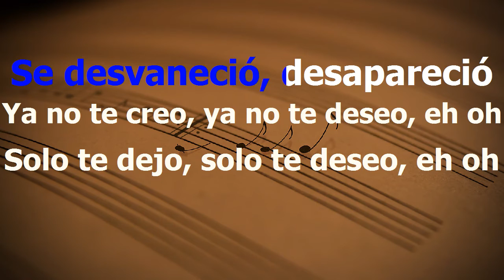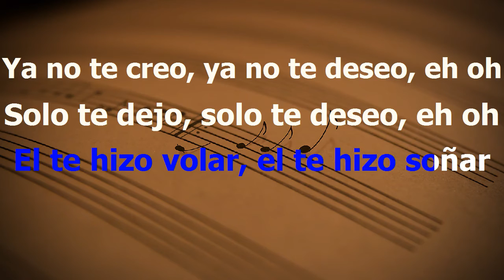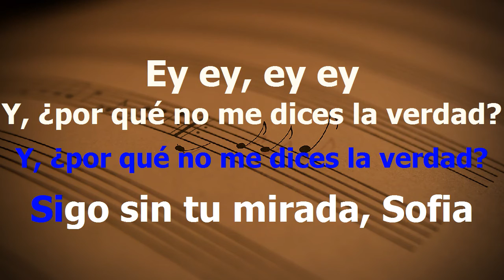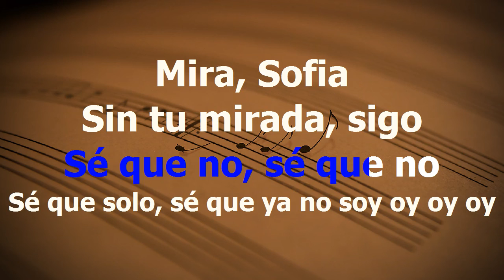Sofia - Alvaro Soler - Karaoke